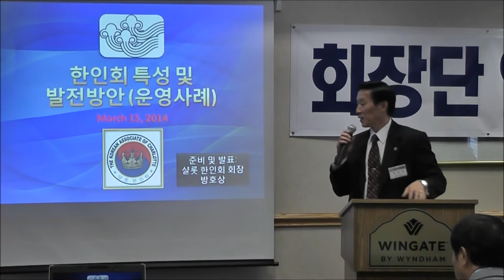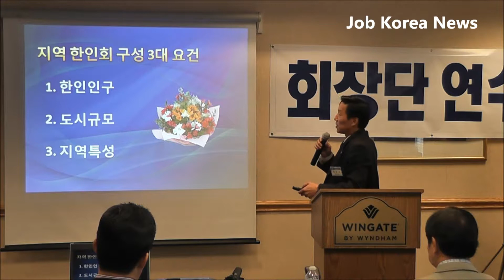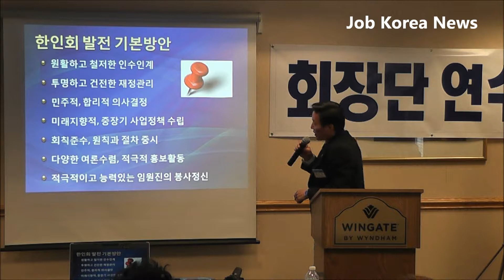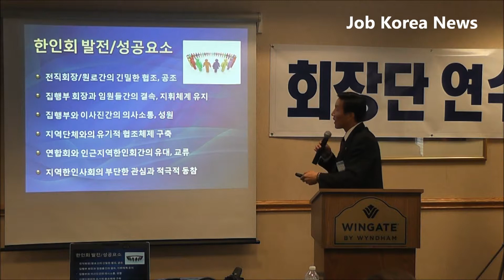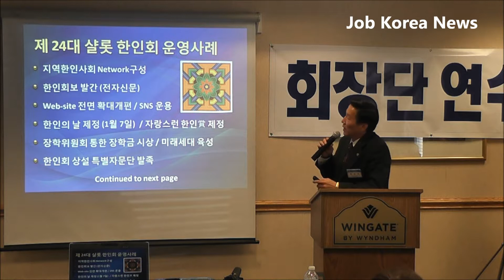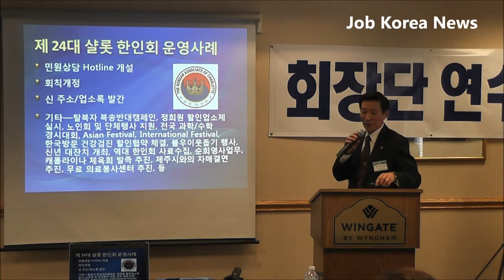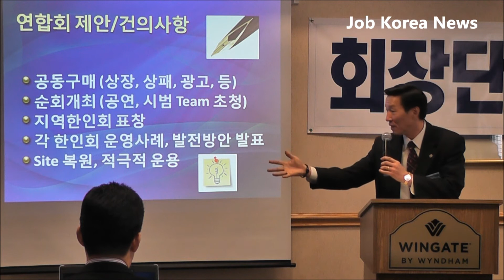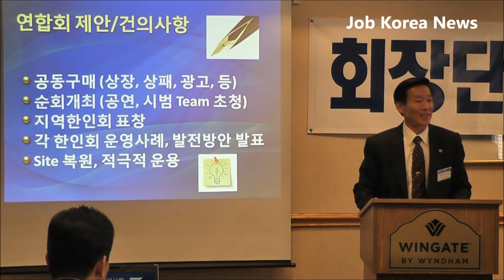(동남부 한인회 연합회 회장단 연수회 2014) 방호상 샬롯 한인회장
한인회 운영사례 발표에는 방호상 샬롯 한인회장이 소개 됐다.